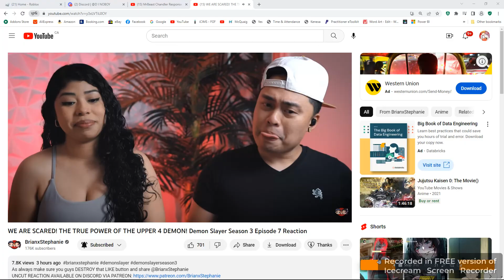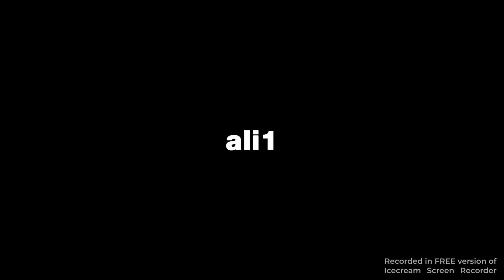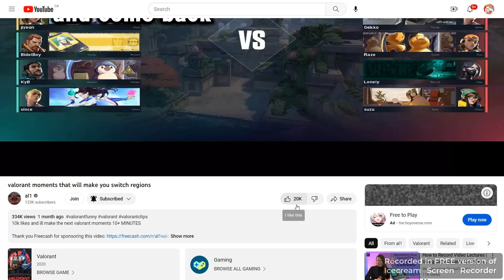part 1 i watcg al1